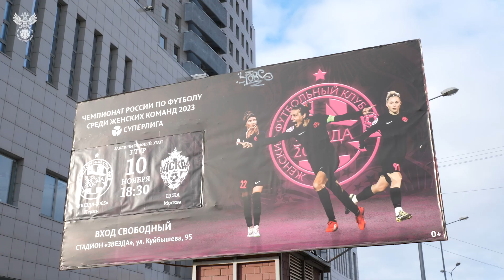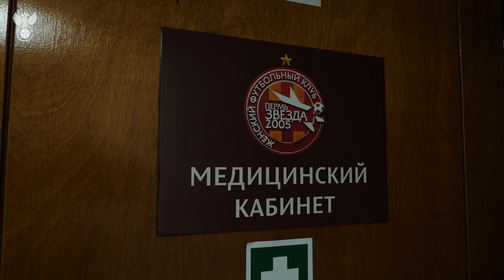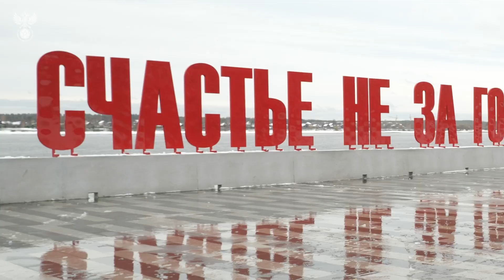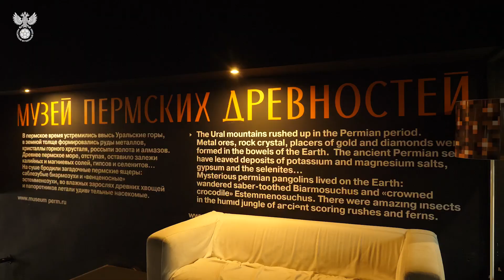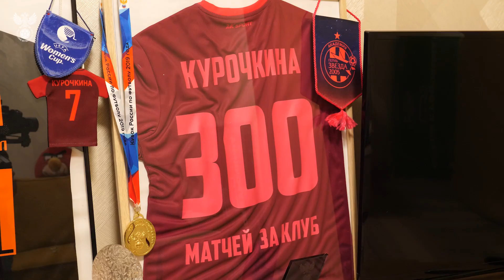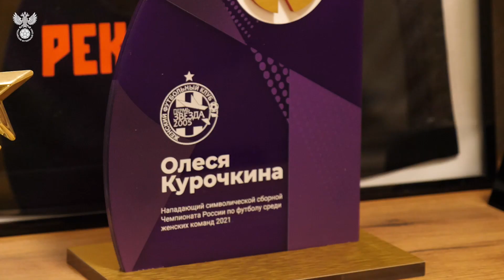Один день с Олесей Курочкиной I Бомбардир в 40 лет, финалист Кубка УЕФА и пермские медведи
Олеся Курочкина начала свой футбольный путь на позиции голкипера, а стала одним из лучших нападающих в истории российского футбола.

Ольга Tiga Тигина приехала в Пермь, чтобы провести день с легендой и узнать всё самое интересное о спортивном долголетии, карьере и жизни Олеси Курочкиной.

00:00 Начало
00:40 Едем на тренировку и обсуждаем режим
01:28 Экскурсия по базе ЖФК «Звезда-2005»
03:59 Курочкина – настоящий форвард?
06:15 РОЗЫГРЫШ ФУТБОЛКИ
06:49 Рацион Курочкиной
07:35 Прогулка по Перми
08:57 Командировка в Азербайджан
12:35 Карьера Курочкиной в сборной
14:00 В гостях у Курочкиной
17:00 Медведи
17:50 О будущем